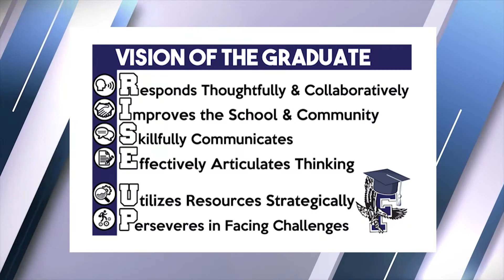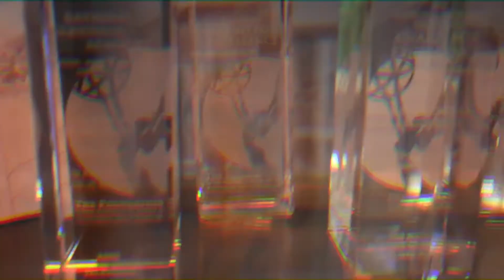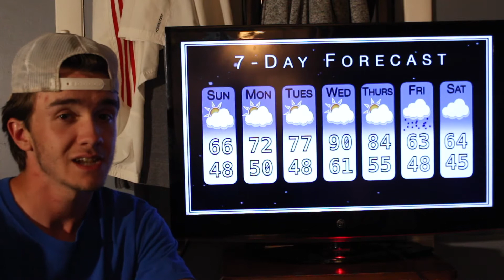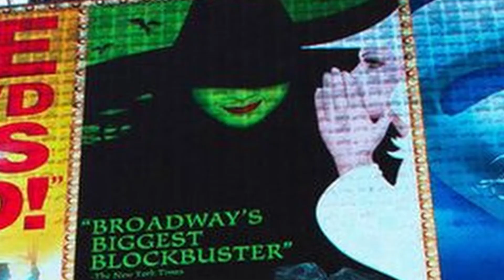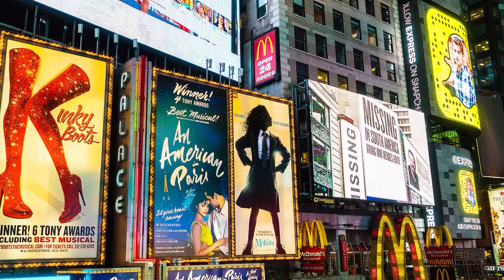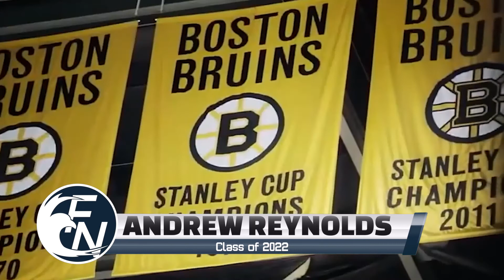Flyer News Remote -- May 24th, 2021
Good morning Flyers and welcome back to an extra special edition of Flyer News Remote. For our seniors' last show, Producer Katie Knox anchors with Television Production teacher Mr. G. First up on today's episode, Chloe Mills speaks to some of the senior class and reflects on their experiences here at FHS. Then, Joey Macdonald gives us his final weather report of the year! Jake Cahn updates us on Broadway's return, followed by Jullys' recommendations for the best new drops in the music industry. Colby Beck lets us know what to expect this coming Saturday when Massachusetts fully opens once more, and Andrew Reynolds wraps up the show with all things Flyers and Boston sports in Sports Desk. All that and much more in this episode of Flyer News Remote.